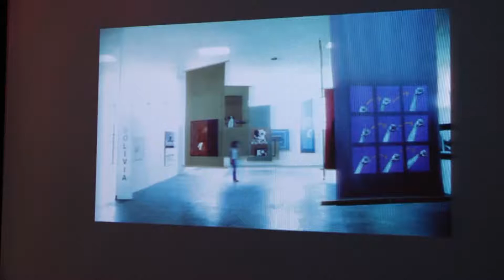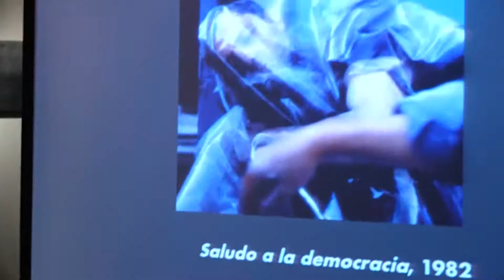Reencuentro VALCÁRCEL-UGALDE (1/2)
Roberto Valcárcel (La Paz, 1951) es uno de los actores clave del arte contemporáneo nacional. Pionero en la incursión del arte experimental en Bolivia es, al mismo tiempo, uno de los pensadores y autores más prolíficos y sugerentes sobre arte en
el país.
Roberto Valcárcel estudió arquitectura en Technische Hochschule Darmstadt (gracias a una beca DAAD), donde se destacó como estudiante. Su estadía en Alemania, entre 1970 y 1977, coincidió
con la transformación de Europa occidental suscitada a raíz de los
movimientos estudiantiles de 1968. Mientras estudiaba en armstadt, Valcárcel hizo algunas obras y visitó con frecuencia la colección de obras de Joseph Beuys de la ciudad, además de otros museos e importantes exposiciones de arte contemporáneo como la Documenta de Kassel. Vivir en Alemania durante esa época modificó la visión de mundo de Valcárcel, a la vez que sus lecturas de sociología, filosofía y psicoanálisis particularmente de autores inculados con la Escuela de Frankfurt. Su regreso a Bolivia después de sus estudios coincidió con el inicio del proceso violento e inestable de recuperación de la democracia, entre 1978 y 1982. El interés del artista en la represión se incrementó a la luz del autoritarismo de los regímenes militares de esos años, pero también de otros tipos de restricciones menos visibles y poco cuestionada que encontró en la conservadora sociedad en La Paz.
En 1983 obtuvo una beca de refrescamiento DAAD gracias a la cual pudo realizar la visita a las más importantes academias de arte en Alemania, incluyendo la oficina de la cátedra de Joseph Beuys en la Free International University en la Academia de Düsseldorf.

Valcárcel ha sido un representante destacado del arte boliviano en el exterior en las bienales de São Paulo, Cuenca y de Lima, entre otras, y también ha representado a Bolivia como crítico en eventos
internacionales.
Ha ejercido la docencia en las más importantes universidades públicas y privadas del país y su labor pedagógica, tanto en la universidad como en las clases particulares en su taller, ha sido fundamental en la formación de las nuevas generaciones de
artistas en el país.

Roberto Valcárcel actualmente radica en Santa Cruz de la Sierra
donde lleva a cabo docencia universitaria y dicta talleres de
creatividad y fotografía en su taller.